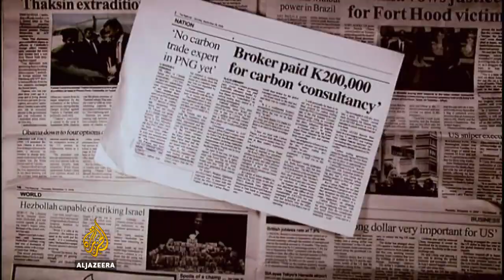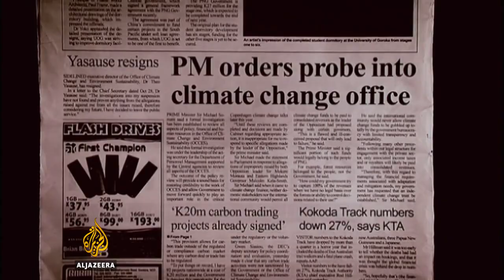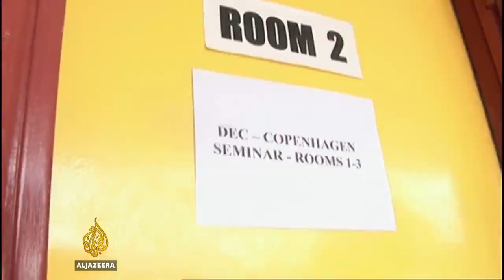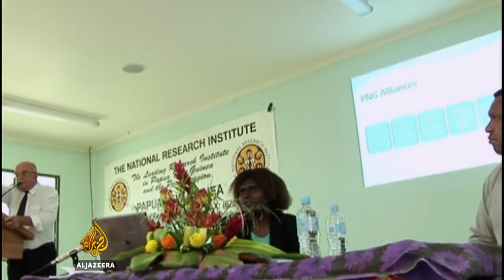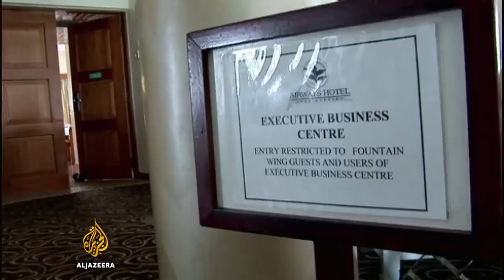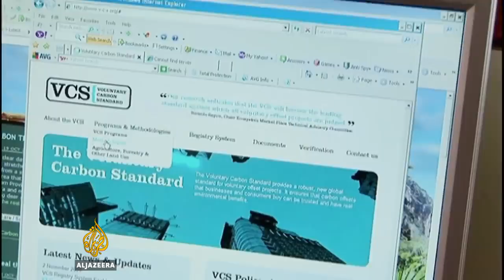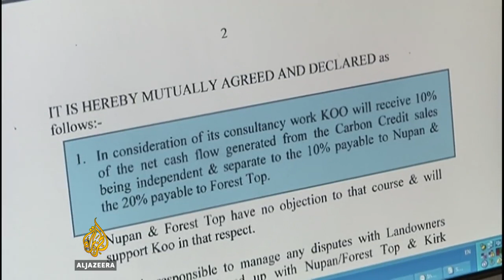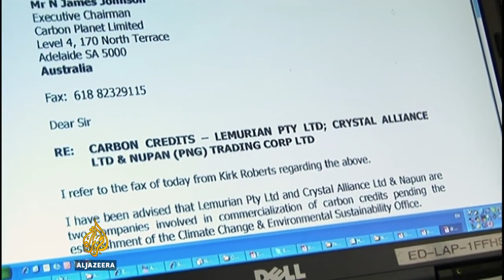Papua New Guinea: Carbon Cowboys - Dec 2009, People & Power, Al Jazeera English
An investigation into the sale of fake carbon offset certificates
Written & reported by: Juliana Ruhfus
Directed & filmed by: Caroline Pare